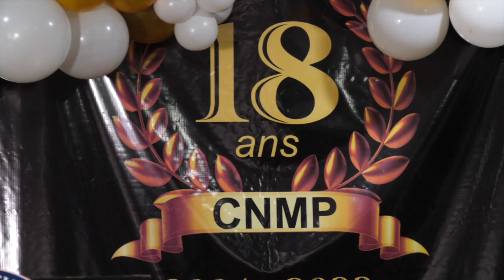Célébration du 18ème anniversaire de la CNMP